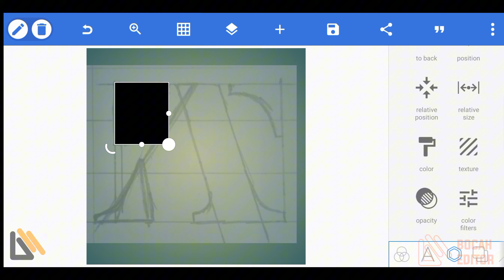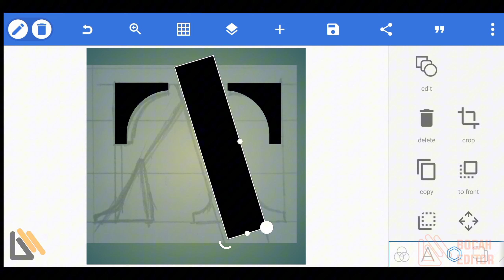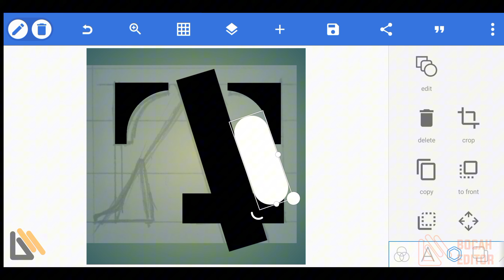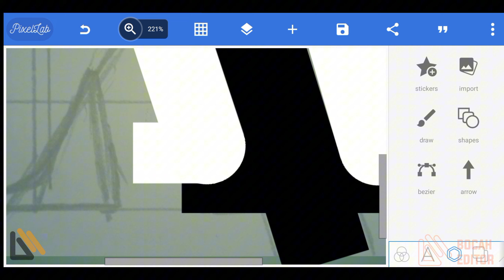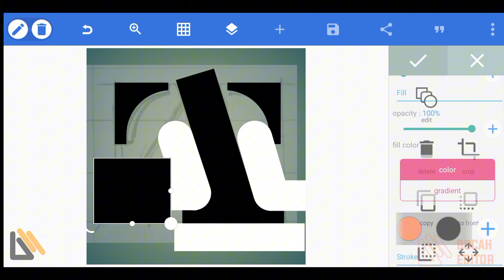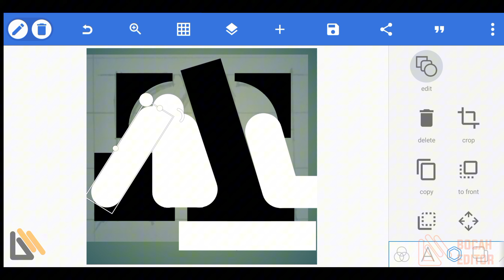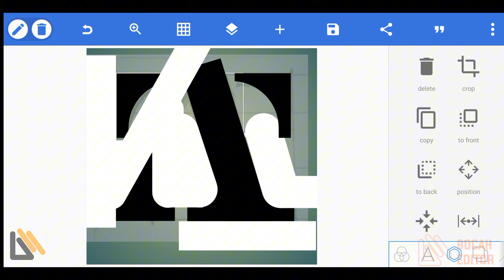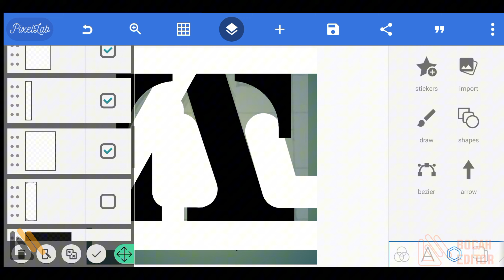Pixellab tutorial || letter A T logo design in pixellab || monogram logo design using pixellab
PIXELLAB,logo,logo PIXELLAB, kaligrafi, kaligrafi arab, logo modern,logo arab modern